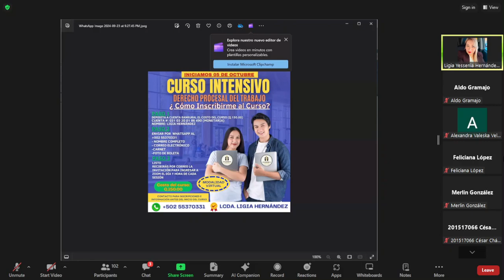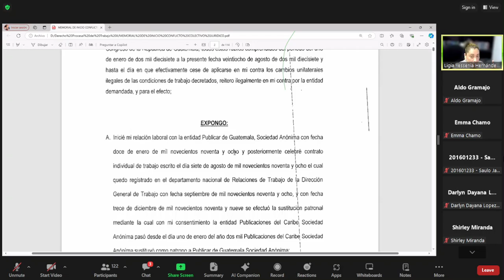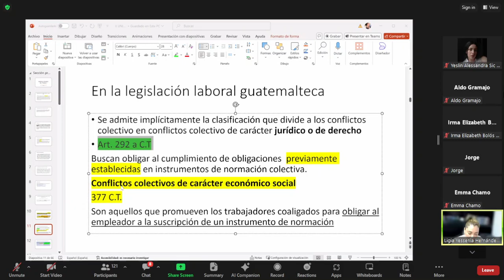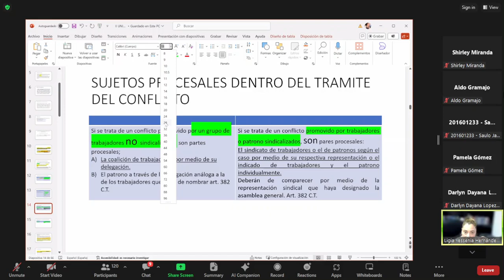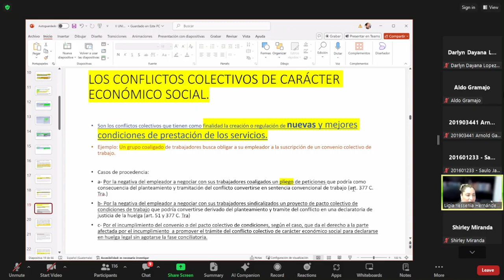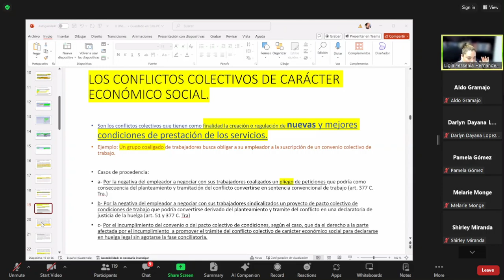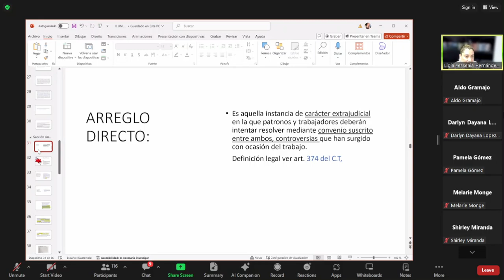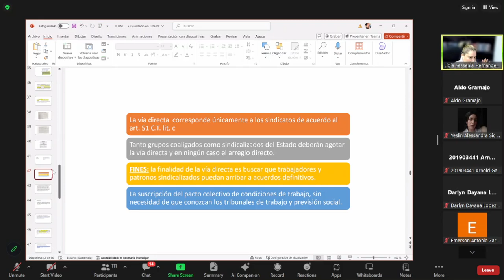LOS CONFLICTOS COLECTIVOS DE CARACTER ECONOMICO SOCIAL